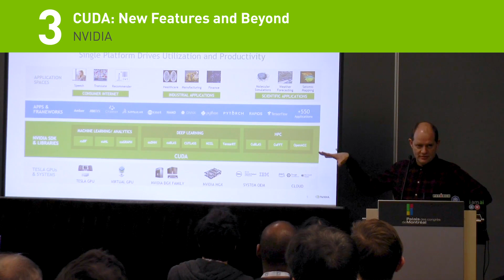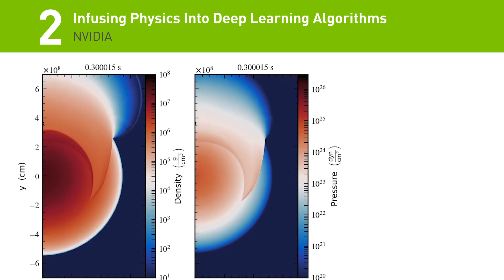Top 5 Deep Learning & Research Sessions at GTC 2019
NVIDIA’s GPU Technology Conference GTC19 is the premier AI and deep learning conference, providing training, insights, and direct access to experts in various fields. Watch NVIDIA's VP of Learning and Perception Research Jan Kautz break down the top deep learning and research sessions at the conference.